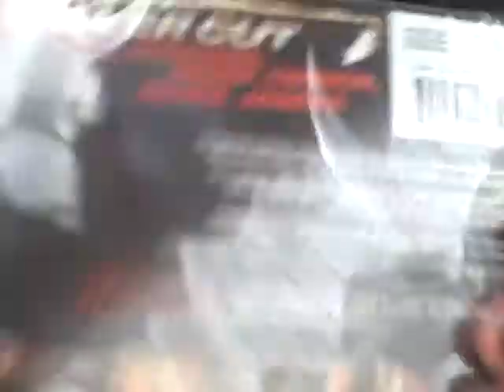The F13 Display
Me, Adam, and a couple of other people pretty much chased after this guy to get a copy of the movie, haha.